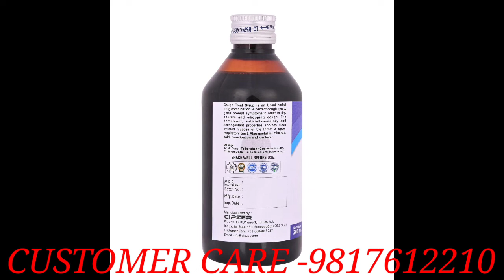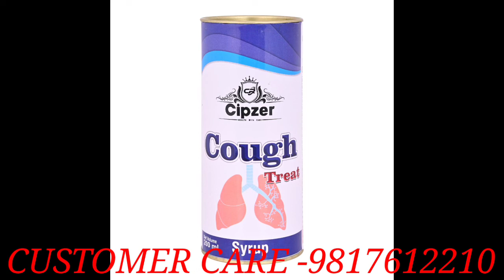কাশি ভালো হবে 5 মিনিটে।